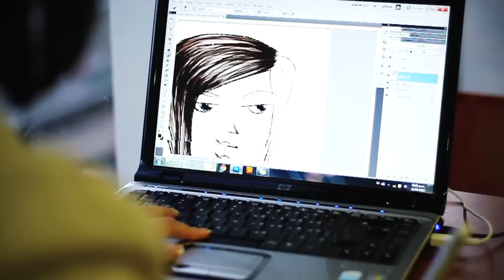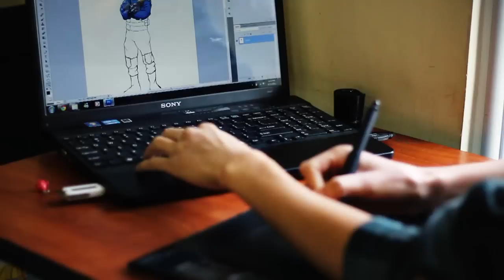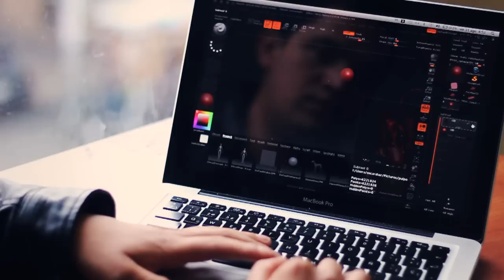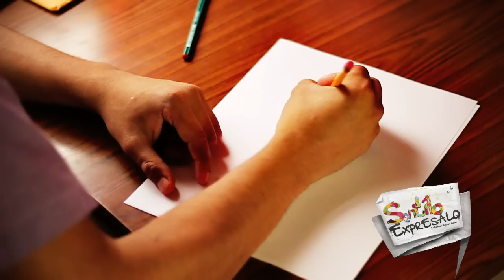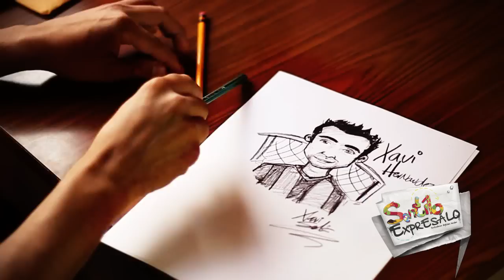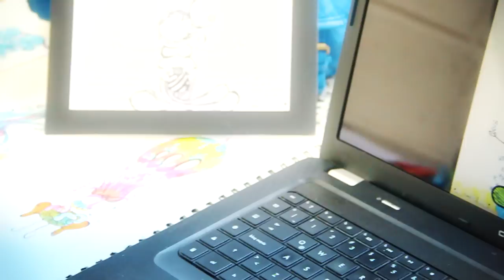Sentilo Expresalo: ilustradores digitales locales